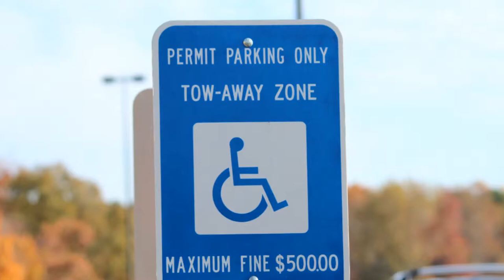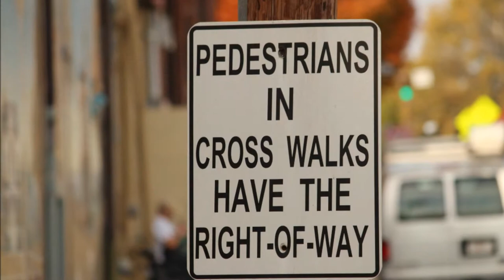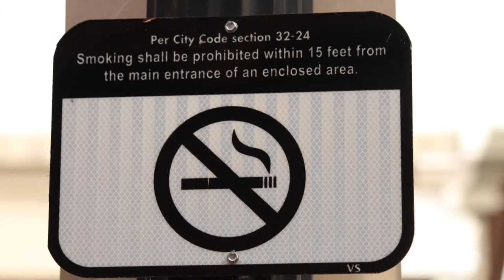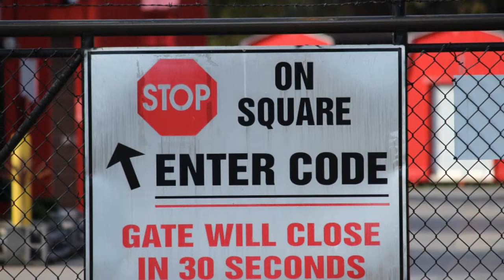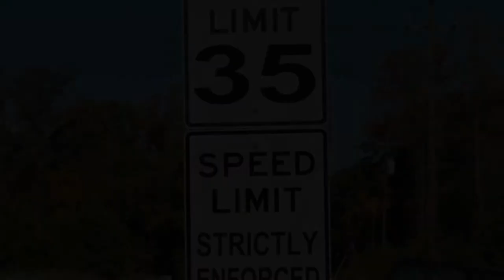Signs of the Times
"street sign blues"
Shot by Joe Texx Films